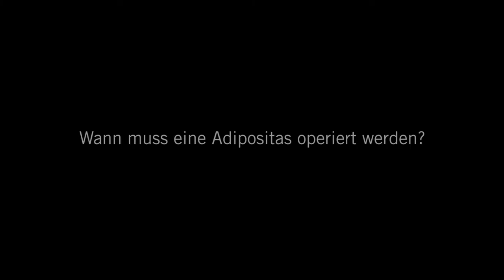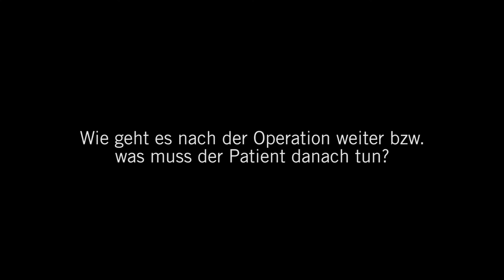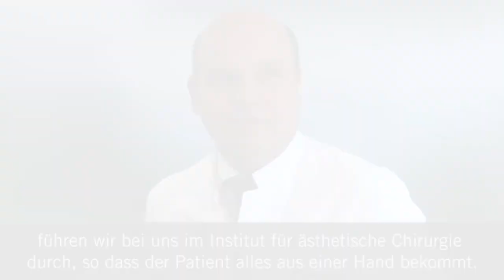Adipositaschirurgie: 3 Fragen 3 Antworten | Asklepios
Immer mehr Menschen in Deutschland sind übergewichtig. Ab einem BMI größer 30 sprechen Ärzte von Adipositas. Fettleibigkeit baut sich kontinuierlich auf. Nach einiger Zeit steigt auch das Risiko an Folgeerkrankungen, wie Diabetes mellitus zu erkranken. Manchmal hilft dann nur noch eine Operation. Prof. Dr. Frank Axel Wenger, Chefarzt der Allgemein-, Viszeral- und Thoraxchirurgie an der Asklepios Südpfalzklinik Kandel, erklärt, ab wann eine Adipositas operiert werden sollte, welche Techniken es gibt und wie es für die Betroffenen danach weiter geht.